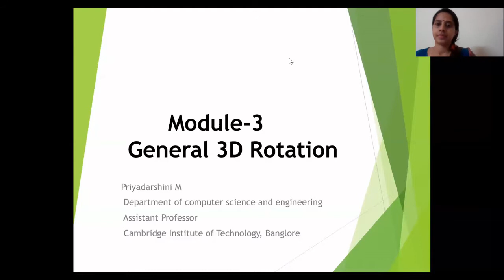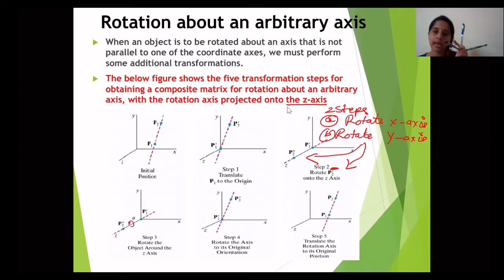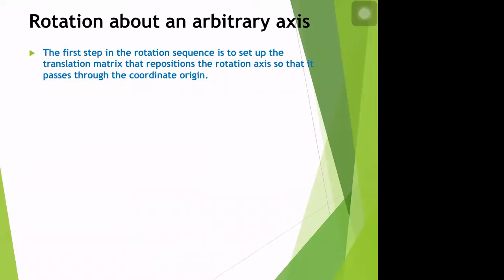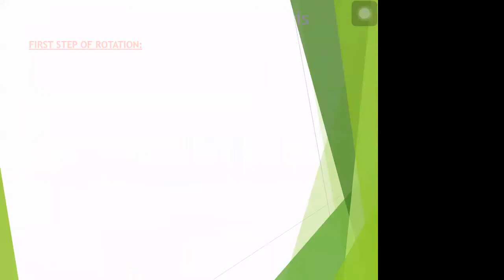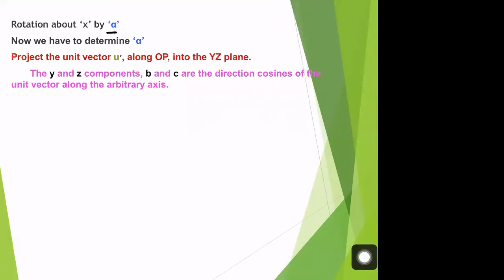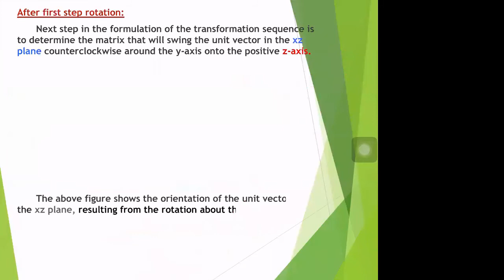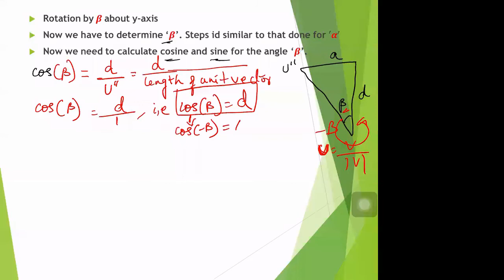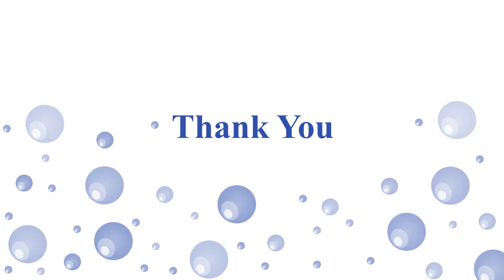General 3D Rotation - Rotation around an arbitrary axis, CSE Online Classes by CIT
This is the 4th  Online CSE class conducted on May 8th, 2020 on Computer Graphics and Visualization which is Module 3 from the CSE 6th Semester. The content is part of the VTU Computer Science Syllabus. The  CSE class was conducted by our Professor Priyadarshini. The Class captured the detailed explanation on 3D Rotation and also solved the respective calculation .

Module 3 | CSE 6th SEM |Computer Graphics | VTU Syllabus | CiTech